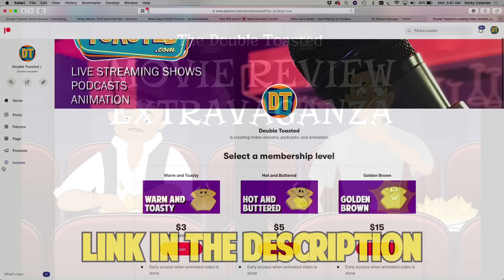JIU JITSU MOVIE REVIEW | Double Toasted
JIU JITSU MOVIE REVIEW | Double Toasted - Today at Double Toasted we have our Jiu Jitsu review. In this funny video, we take a brief look at the Jiu Jitsu trailer 2020 before going in-depth into our Jiu Jitsu movie reaction. We discuss Jiu Jitsu Nic Cage, Jiu Jitsu Tony Jaa, the Jiu Jitsu Alien, and even show you a Jiu Jitsu movie fight scene. Are you excited for this Nicolas Cage movie?